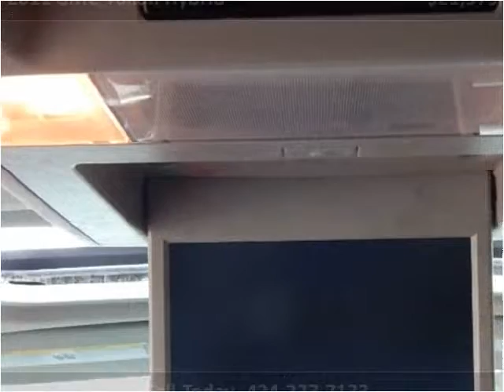2011 GMC Yukon Hybrid Used Cars Lennox CA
This 2011 GMC Yukon Hybrid is available from Car Lux Inc 2.